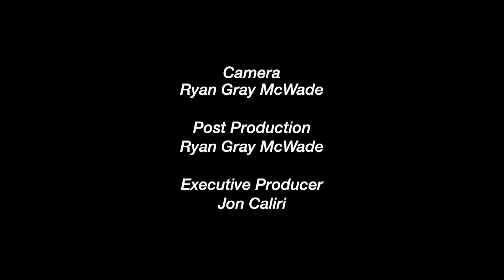Officer Alfred Hollis Ceremony at St. Mary's Cemetery (October 1, 2022)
The Quincy Police Department honors Officer Alfred Hollis during a headstone dedication ceremony at St. Mary's Church and Cemetery on October 1, 2022.  Hollis was shot and killed while in the line of duty on October 4, 1927.